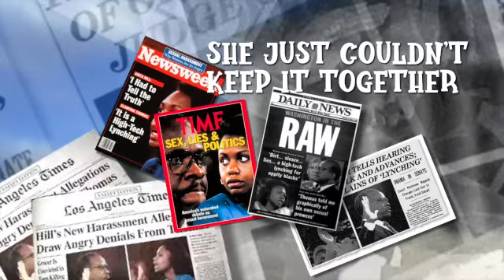GUV WILL KEEP US TOGETHER - Captain Clarence and Ginni "Tennille" Thomas